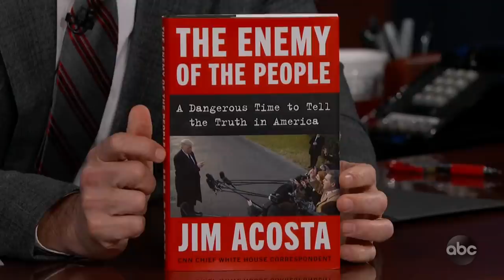Jim Acosta on Trump & New Book The Enemy of the People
CNN White House Correspondent Jim Acosta talks about his relationship with Donald Trump, the White House putting out false and misleading statements, Sarah Huckabee Sanders leaving, the crazy interaction he had with her at the White House Christmas party, and his new book 'The Enemy of the People.'